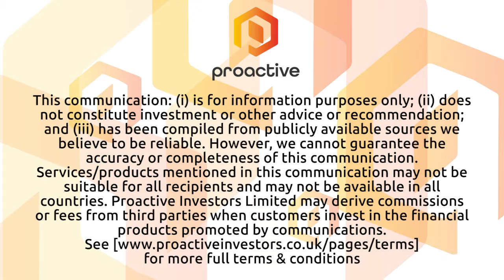Reward Minerals raising up to $22.8 million for Beyondie acquisition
Reward Minerals Ltd (ASX:RWD) CEO Lorry Hughes talks Proactive through the acquisition and associated capital raise for the Beyondie Sulphate of Potash Project. RWD is looking to complete an equity capital raising of A$22.78 million to fund the deal. The company is looking to incorporate the Reward Process into the Beyondie project brine supply/pond system and plant flow sheet. Hughes says this will be a low-cost R&D program designed to utilise existing plant and infrastructure at Beyondie.